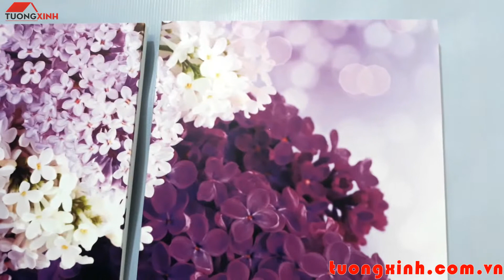Bộ tranh đồng hồ hoa oải hương ( 3 tấm ghép ) - HL0130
► Mã sản phẩm HL0130

► Quy cách 03 tấm tranh ghép

► Kích thước: 30x60cm (3 tấm)

► Chất liệu Gỗ MDF Malaysia, phủ melamine hai mặt

► Máy đồng hồ bảo hành 18 tháng

► Xuất xứ: Tường Xinh Việt Nam

TƯỜNG XINH Số 1 sản xuất tranh đồng hồ và tranh treo tường hiện đại

Điện thoại: 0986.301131 (HN) – 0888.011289 (HCM)

Hà Nội: Số 376/192 Lê Trọng Tấn, Quận Hoàng Mai
Hồ Chí Minh: Số 145/45 Lê Văn Quới, Quận Bình Tân